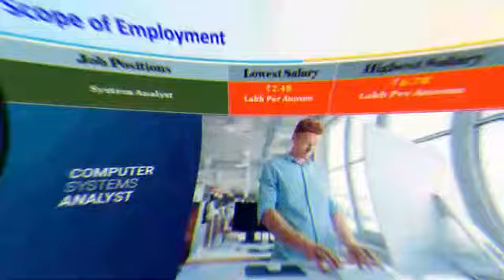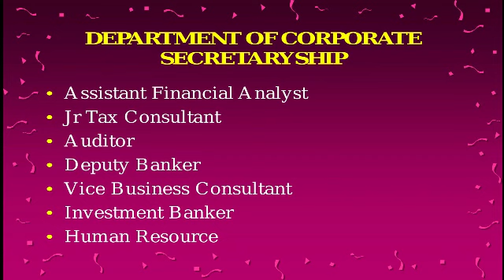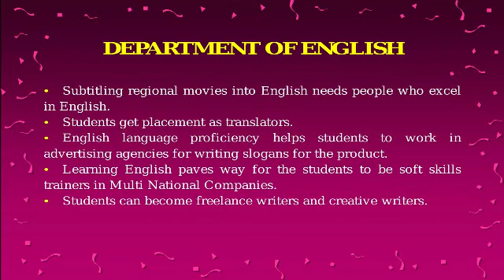K C S Kasi Nadar College of Arts & Science - Academic Course Arena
Education moulds the younger minds and develops the all-around personality of students. Exploring a new arena in learning widens students' knowledge and skills. Our college is devoted to serving the student community in uplifting their standard of learning.

K C S Kasi Nadar College of Arts & Science, Chennai
#96, Elaya Street, R.K.Nagar , Chennai 600 021

For Admissions 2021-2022 please contact